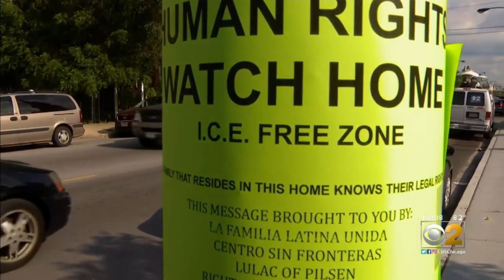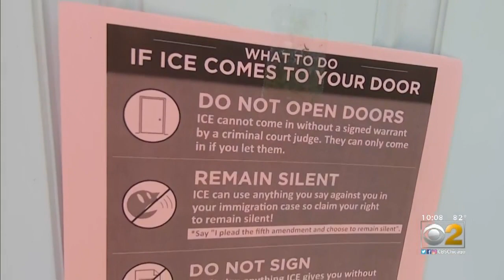Teen Group Canvasses Pilsen To Inform Undocumented Immigrants Of Their Rights Ahead Of ICE Raids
No one knows where or when, but President Donald Trump said he plans to round up thousands of undocumented immigrants, many of whom live in Chicago, for deportation.